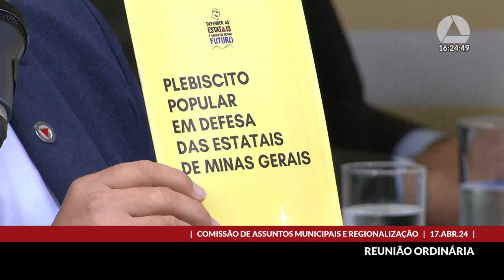17/04/2024 16:00 - Comissão de Assuntos Municipais e Regionalização